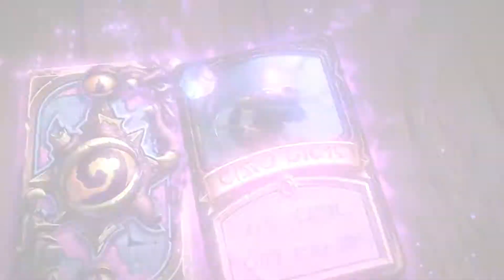[Hearthstone] BigBen vs Toastmonster - Winners Bracket Final - ESL Premiership Autumn Finals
07/01/2018 BigBen vs Toastmonster - ESL Premiership Autumn Season Finals - Day 2 Winners Bracket Final - Watch live

Experience the incredible world of esports with ESL! We organise and produce events around the world for multiple games - this is what we do, this is what we love!

Follow us on all social our media -

The ESL Premiership is the competition for the very best players in the United Kingdom and Ireland boasting three titles that players can take part in: Counter-Strike: Global Offensive, League of Legends and Hearthstone. Backed by ESL's path to pro initiative and supporting grass routes scenes the ESLPrem gives players opportunities to truly global events!